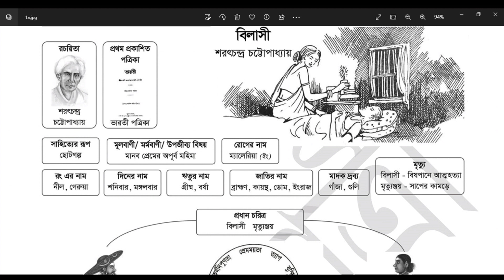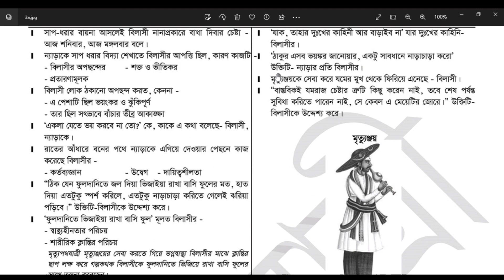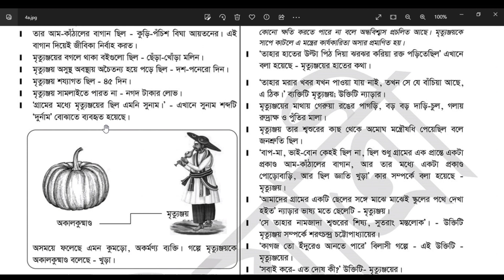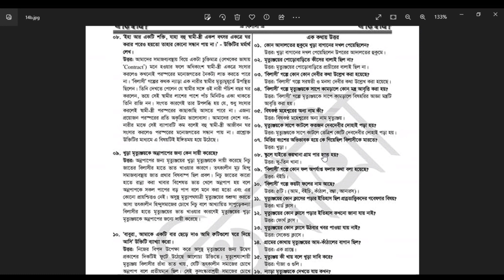বিলাসী গল্পের পাঠ বিশ্লেষণ ।। HSC বাংলা ।। বিলাসী গল্পের প্রত্যেকটি চরিত্রের বিস্তারিত আলোচনা।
বিলাসী গল্পের সৃজনশীল প্রশ্নের উত্তর | বিলাসী গল্পের ব্যাখ্যা ও গুরুত্বপূর্ণ জ্ঞানমূলক প্রশ্নোত্তর।
প্রিয় শিক্ষার্থী বন্ধুরা, এই ভিডিওতে কবি শরৎচন্দ্র চট্টোপাধ্যায় রচিত বিলাসী গুরুত্বপূর্ণ জ্ঞানমূলক প্রশ্নোত্তর নিয়ে তোমাদের সাথে বিস্তারিত আলোচনা করা হয়েছে। আশাকরি তোমরা ভিডিওটি প্রথম থেকে শেষ পর্যন্ত দেখলে “বিলাসী” গল্পটি থেকে যেকোনো প্রশ্ন আসলে উত্তর করতে পারবা।
শরৎচন্দ্র চট্টোপাধ্যায় (শরৎচন্দ্র চট্টোপাধ্যায়) ছিলেন একজন বাঙালি লেখক, জন্ম 15 সেপ্টেম্বর 1876 সালে।
তাঁর উপন্যাস ও ছোটগল্প বাঙালি পাঠকদের মধ্যে ব্যাপক জনপ্রিয়তা পেয়েছে। শরৎচন্দ্র চট্টোপাধ্যায়ের রচনাগুলি গ্রামের মানুষের জীবনধারা, ট্র্যাজেডি এবং সংগ্রাম এবং তৎকালীন সমসাময়িক সামাজিক অনুশীলনগুলিকে সুন্দরভাবে প্রতিফলিত করে। শরৎচন্দ্র চট্টোপাধ্যায় সর্বকালের অন্যতম জনপ্রিয়, অনূদিত ও অভিযোজিত বাঙালি লেখক। তিনি 16 জানুয়ারী 1938 সালে মারা যান।
LPG Online School
salam sir online class
Thanks